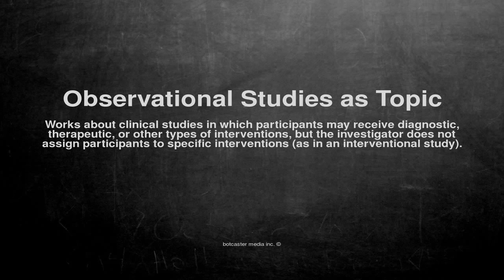Medical vocabulary: What does Observational Studies as Topic mean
What does Observational Studies as Topic mean in English?